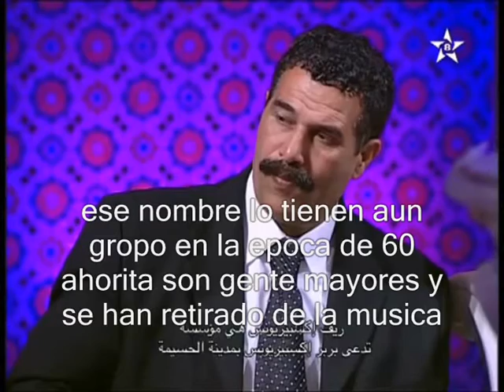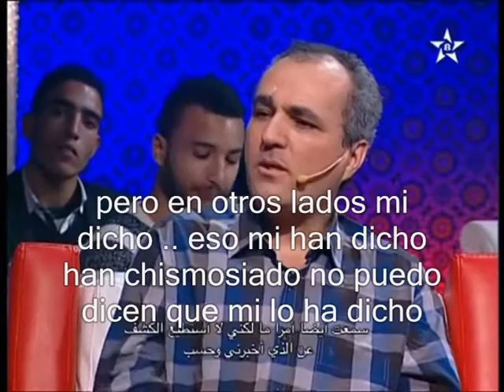farid thou con sufian traducida al espaniol